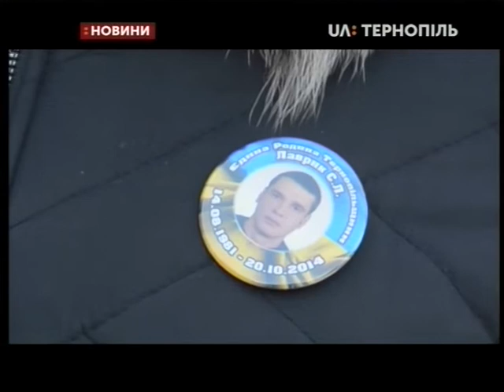06.12.2019. Новини. 13:30